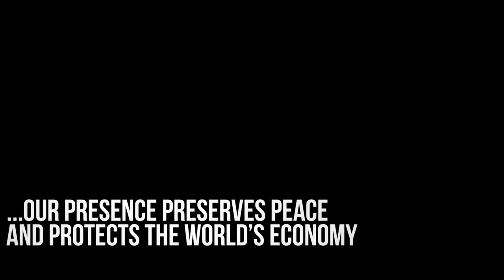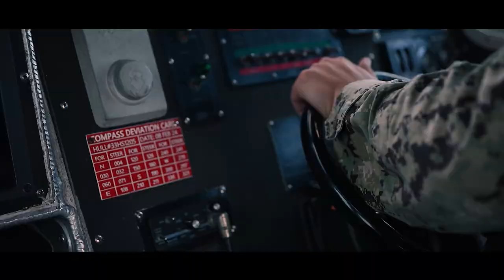America's Warfighting Navy: August to October 2024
From the seabed to space, cyberspace, and in the information environment, your Navy promotes prosperity and security, deters aggression, and protects the American way of life. We are here to preserve the peace, respond to crisis, and win decisively in war. Your Sailors are the Navy’s warfighting advantage and come from a rich warfighting legacy and are ready to meet today’s challenges with honor, courage, and commitment.